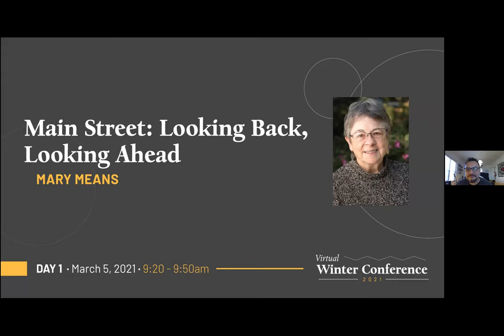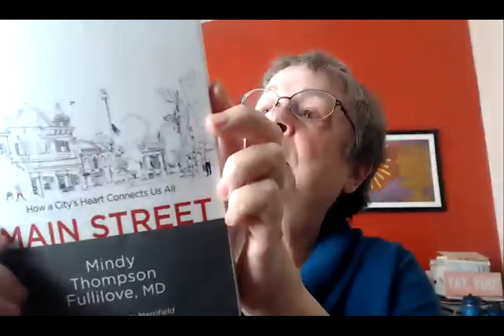Keynote Speaker: Mary Means "Main Street: Looking Back, Looking Ahead"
"Main Street: Looking Back, Looking Ahead"
Keynote Speaker: Mary Means